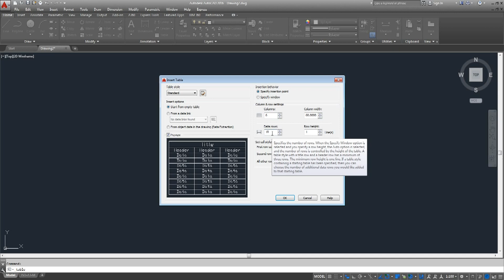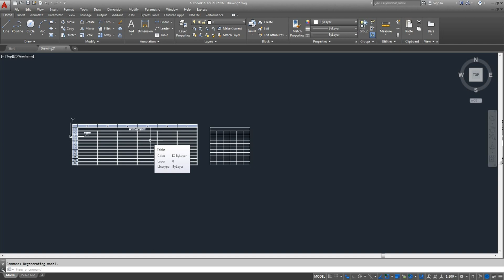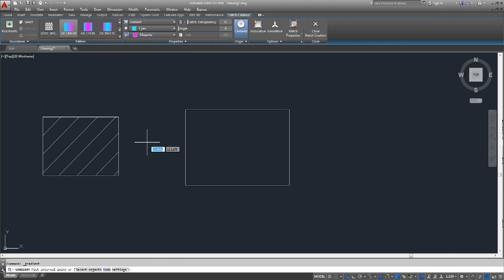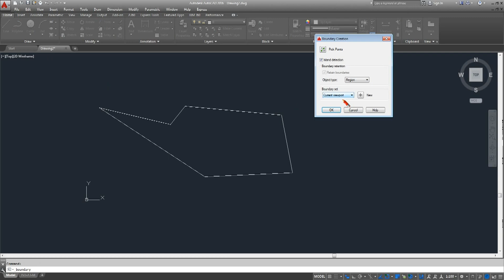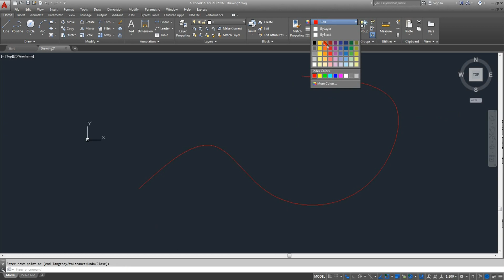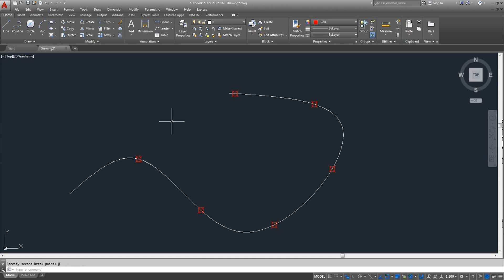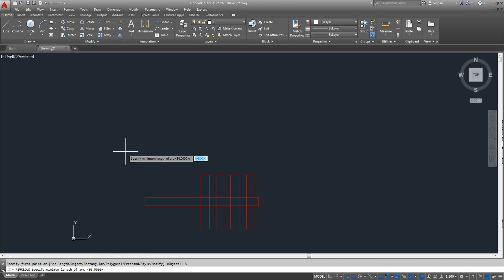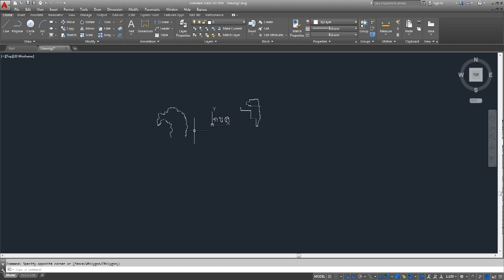AutoCAD 2016 drafting and annotation P7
รับสอนเขียนแบบ AutoCAD ตั้งแต่พื้นฐาน และ สามารถนำไปใช้งานได้ ทั้งงานด้านสถาปัตย์ แบบแปลน 2 D และ 3 D สาขาเครื่องกล การออกแบบ 2 D และ 3 D
1 คอร์สกลุ่ม เรียน 6 วัน วันละ 4-5 ชั่วโมง ราคา 4500 บาท
2 คอร์ส PRIVATE 2D เรียน 6 วัน วันละ 4-5 ชั่วโมง 12000 บาท -มีกาแฟสด เช้าบ่าย และ อาหารเที่ยง
3 คอร์ส PRIVATE 3D เรียน 4 วัน วันละ 4-5 ชั่วโมง 12000 บาท -มีกาแฟสด เช้าบ่าย และ อาหารเที่ยง

รหัส RC.0012